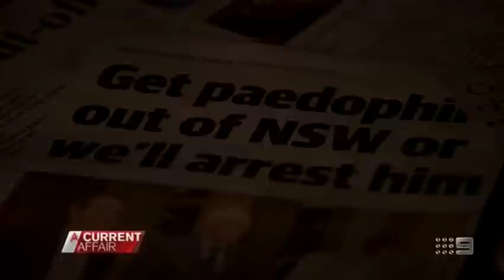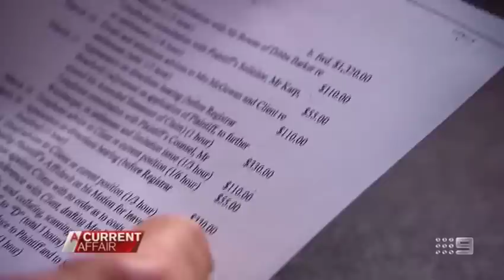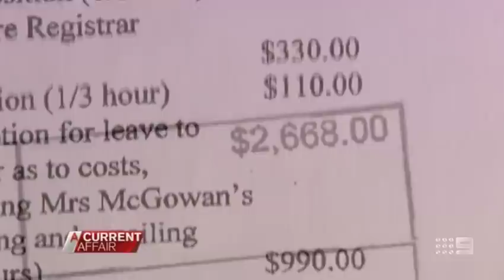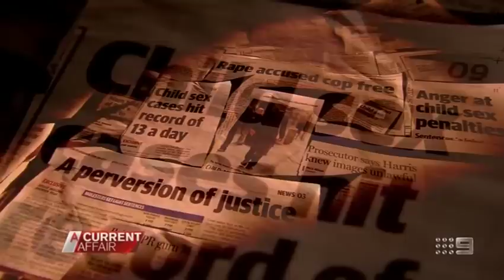Insidious Evil | Pedophile Sues Victim He Sexually Abused As Child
A child-abuse victim who struggled for justice since his school days only to receive the cruellest cut years later — a demand to pay the legal bill of his abuser.

For more information on Bravehearts or the on-going Royal Commission into Institutional Child Sex Abuse, please visit the following websites:

Lifeline: 131114

Scales of justice unfairly weighted against the abused